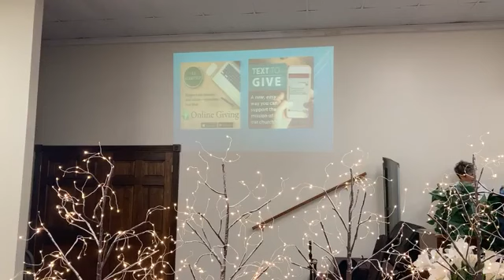Oasis Christian Center July 16, 2023 "Lean On Me"